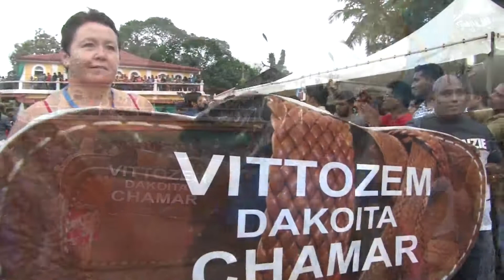PYA | VITOZZEM | BONDERAM 2017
Bonderam festival organised by Piedade Youth Associations

Broadcasting by Ashirwad Enterprises - Old Goa

Youtube channel AE Media Ideas

channel AE Media Ideas